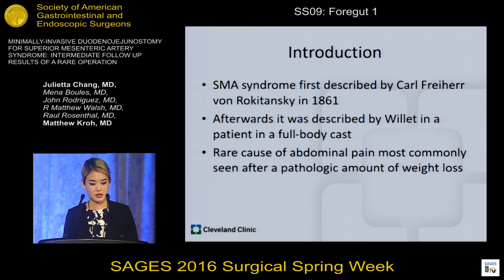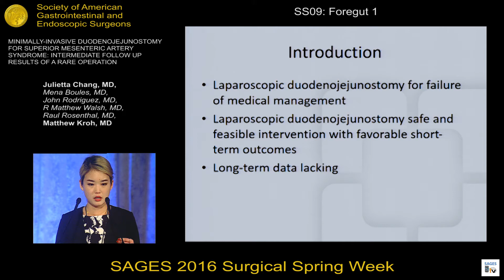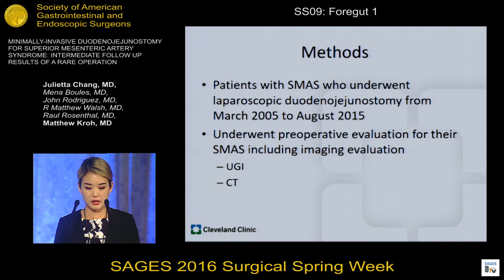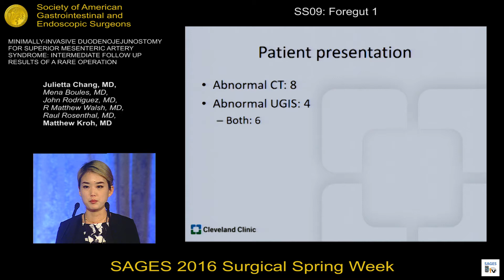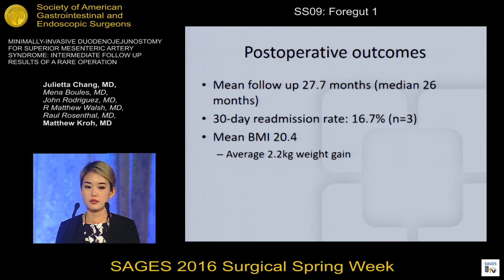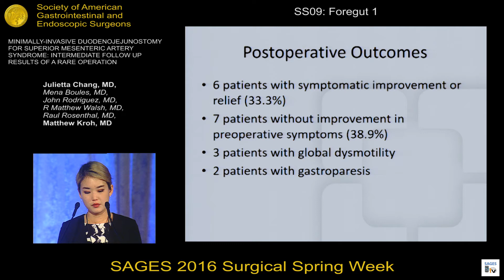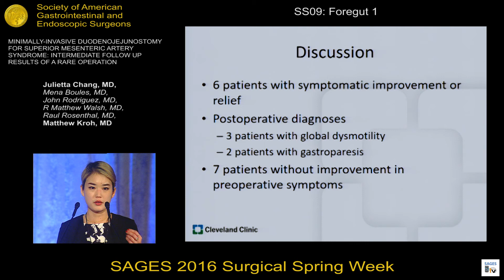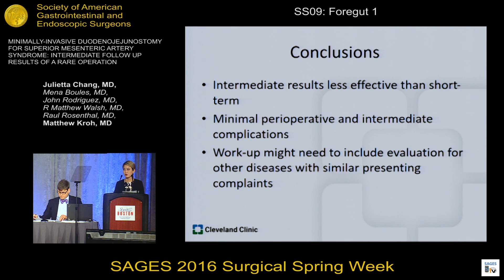Minimally-Invasive Duodenojejunostomy for Superior Mesenteric Artery Syndrome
Presented by Julietta Chang, MD at the SS09: Foregut 1 Session during the SAGES 2016 Scientific Session. March 18, 2016